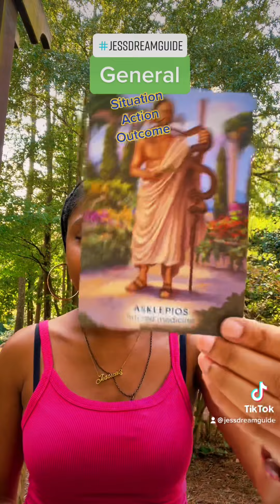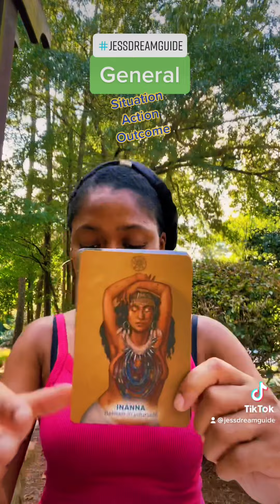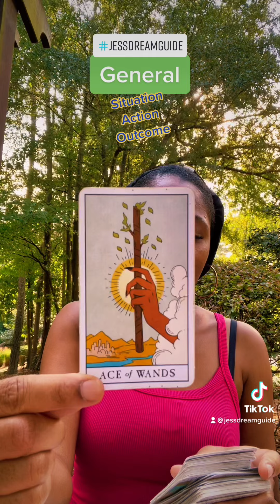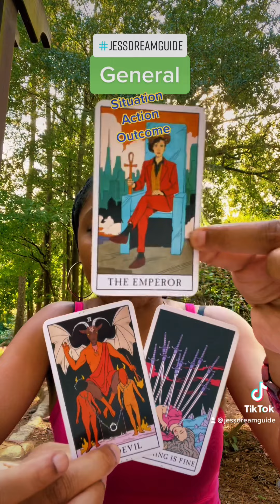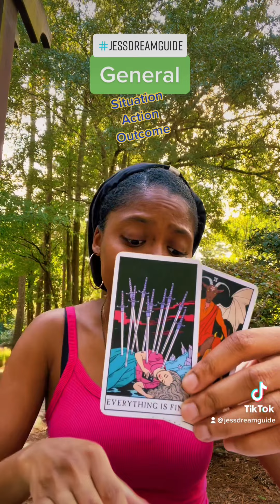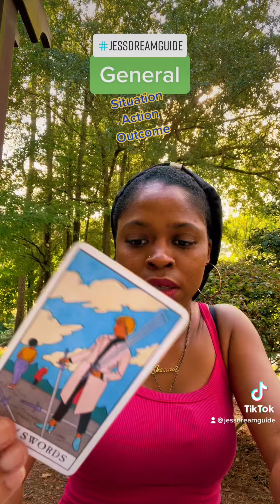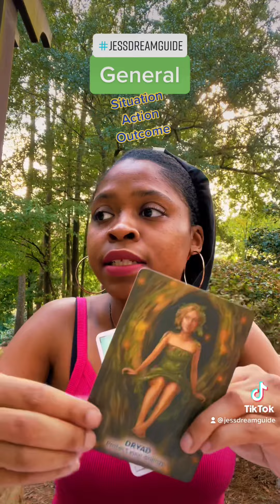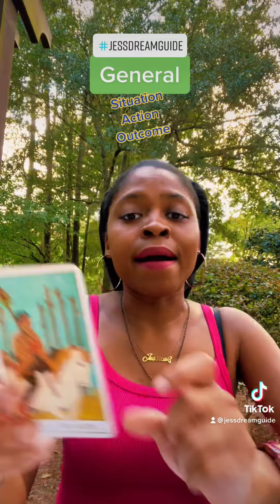General Collective Message